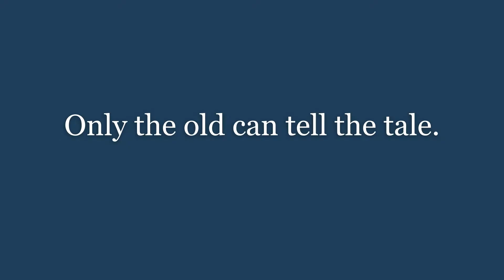Urban Decay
All that is left is ruins.